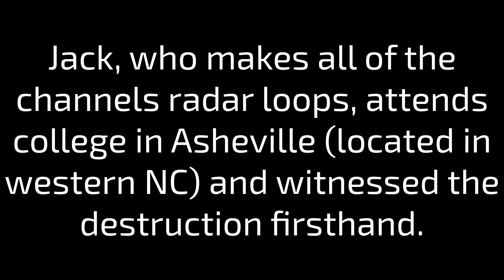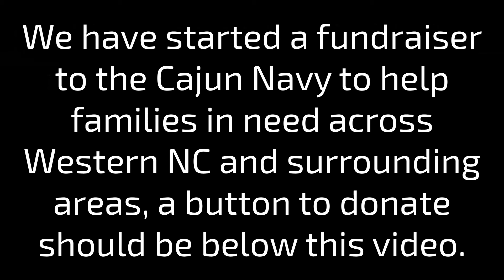Hurricane Helene (2024) - Radar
Hurricane Helene was a devastating storm that struck Florida’s Big Bend region, and would go on to cause historic flooding in parts of Southern Appalachia. It is one of the most deadly and damaging hurricanes in recent United States history.

Consider donating to the fundraiser attached to this video. Anything helps.